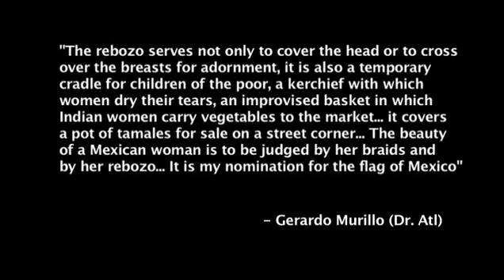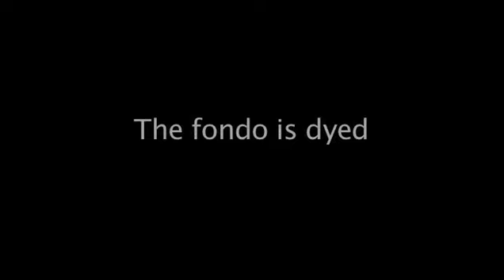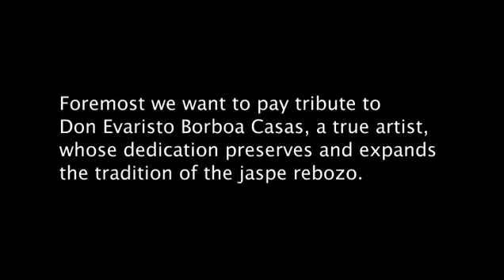Don Evaristo Borboa Casas, Master Weaver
Filmed by Virginia Davis in collaboration with Pam Scheinman

rebozo; ikat; jaspe; textiles; Mexican folk art